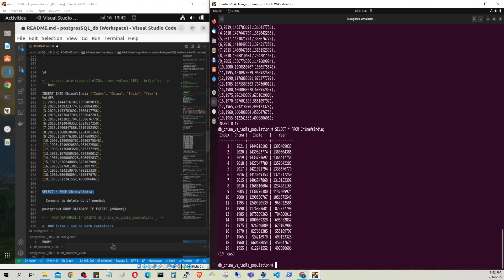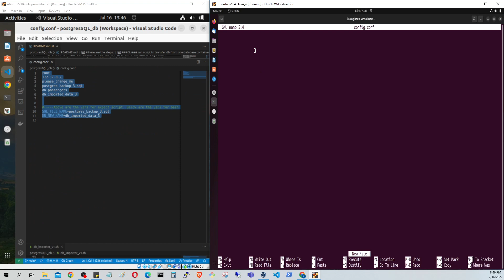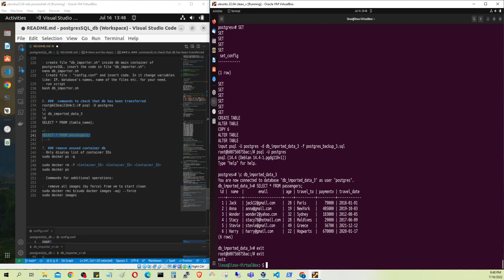Creating 2 containers of PSQL, create and transfer db from one PSQL db to another via script.